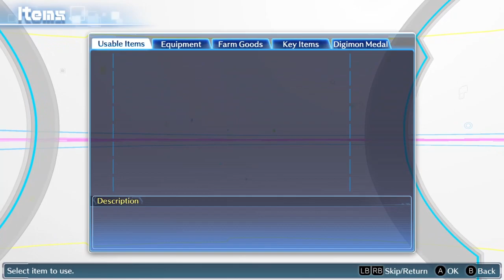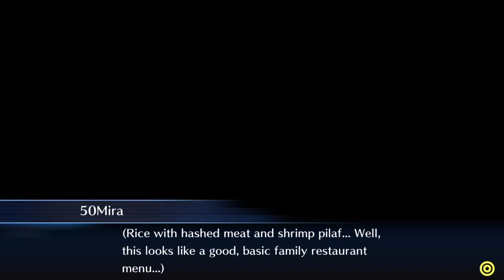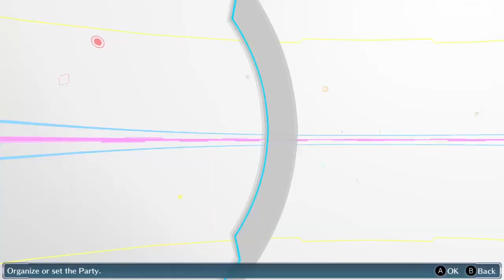Chapter 13 part 2